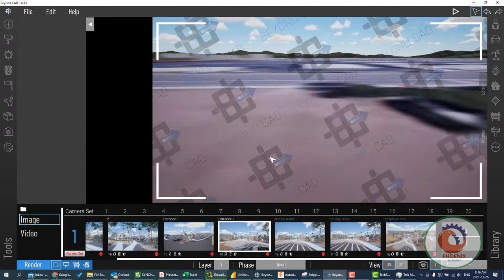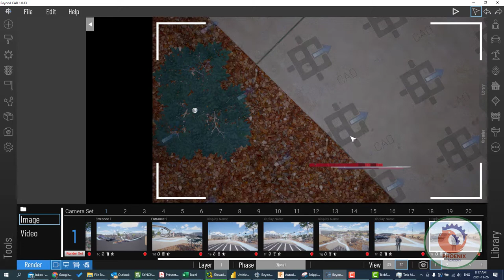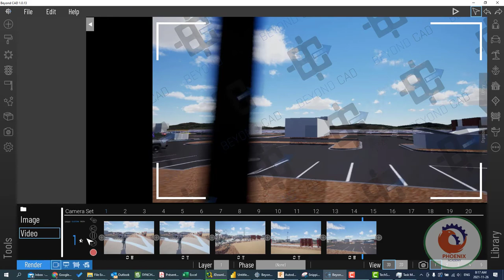Beyond CAD صورة و فيديو